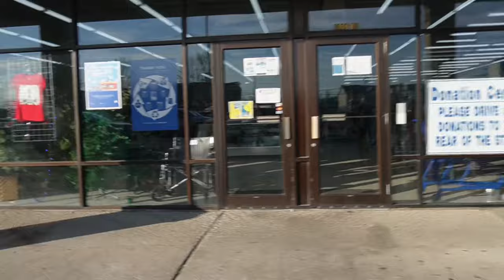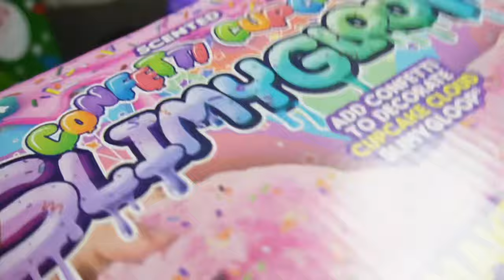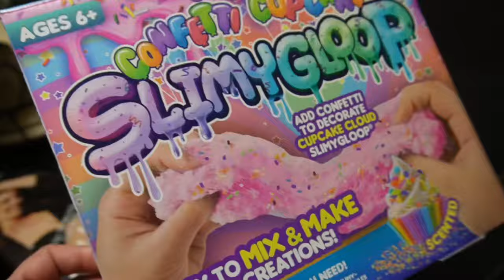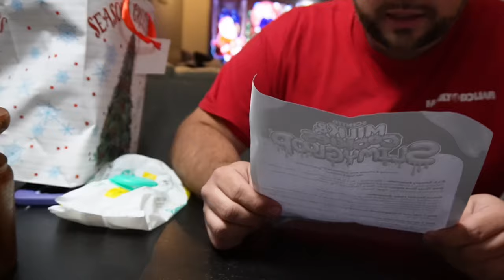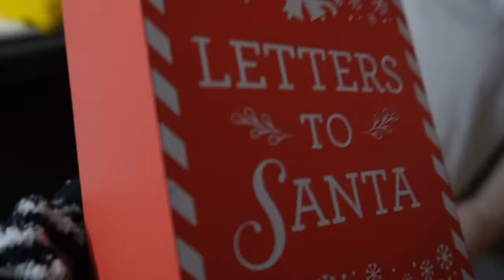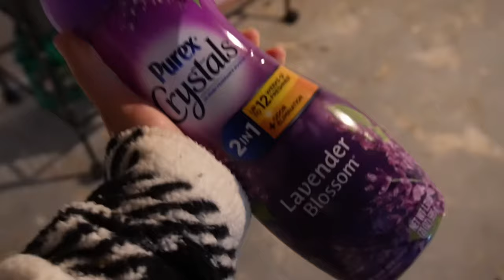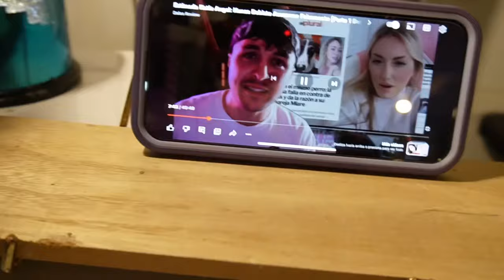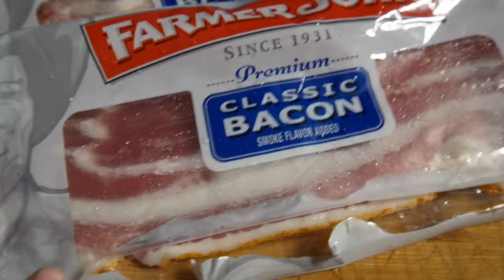Motivo por el que no vamos a DISNEY ESTE AÑO Vlog